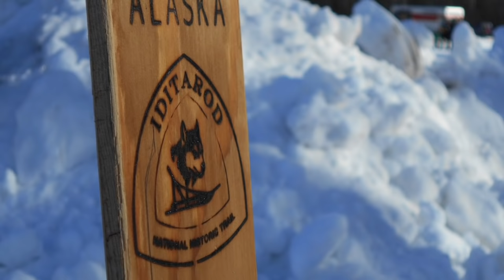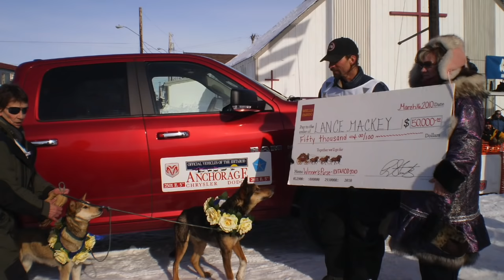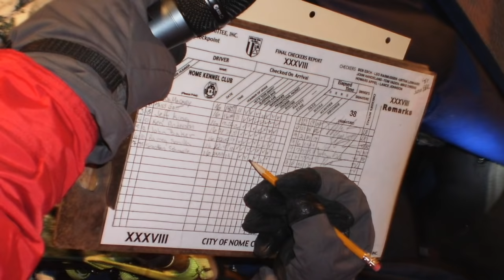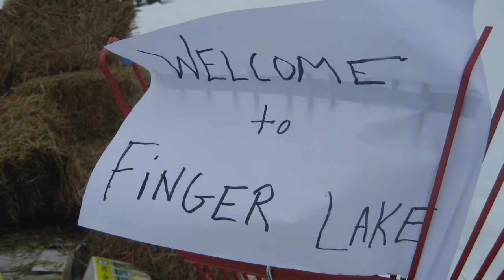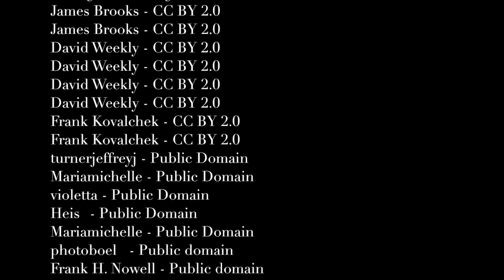Iditarod: Animal Cruelty or Not?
In this short documentary, I explore the history, controversies, and safety precautions of the  most famous dog race in the world, the Iditarod.

Narration by S. Castro

Source images and footage:

Robb Hannawacker - Public Domain
Mika Omski - Public Domain
Frank H. Nowell - Public domain
William W. & Neeta Tobey Sale Photograph Collection Public domain
badamczak80  - Public Domain
Steve Markund - Public Domain
RJPP - Public Domain